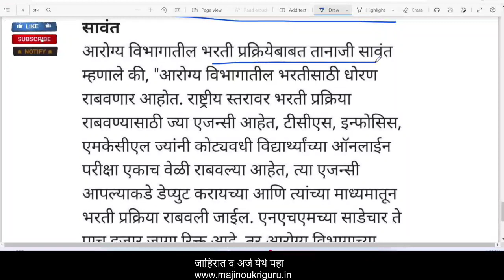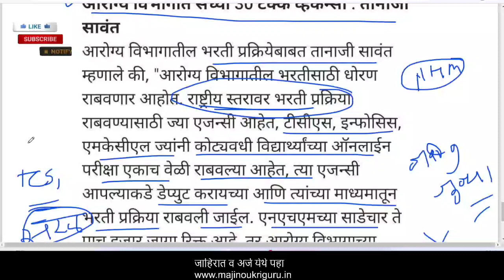आरोग्य विभाग भर्ती 2022 | गट क व ड भर्ती | आजचे अपडेट | आनंदाची बातमी🎉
आरोग्य विभाग भर्ती 2022 | गट क व ड भर्ती | आजचे अपडेट | आनंदाची बातमी🎉 arogy vibhag bharti update,arogy vibhag bharti, Arogy vibhag update arogya vibhag